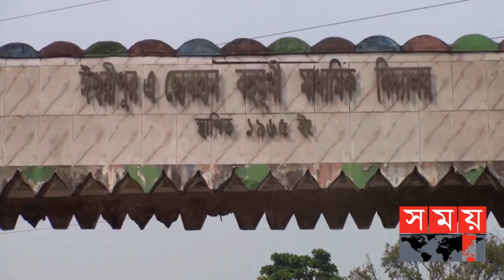নেয়া হচ্ছে কঠোর নিরাপত্তা ব্যবস্থা | Satkhira News | Somoy TV